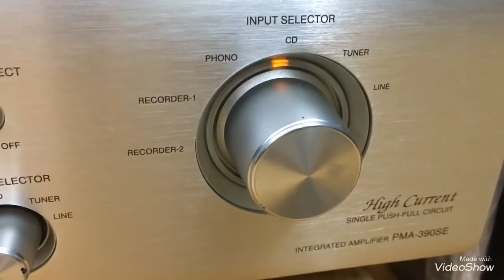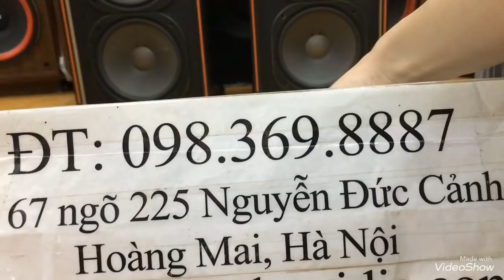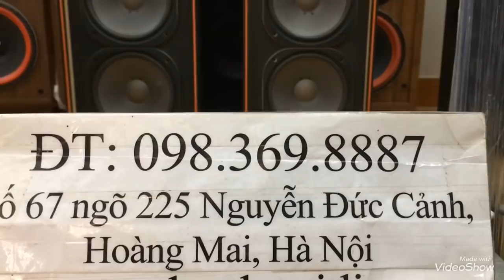Bộ này e nghe còn sướng cái lỗ tai các bác ah.Loa JBL tlx20 và âm ly Denon full bộ 16,9tr hay tuyệt